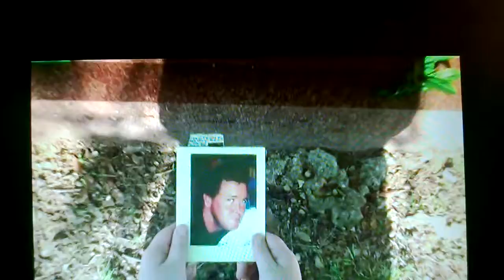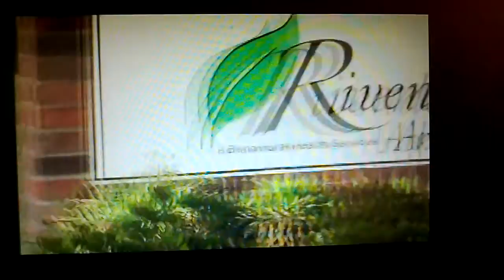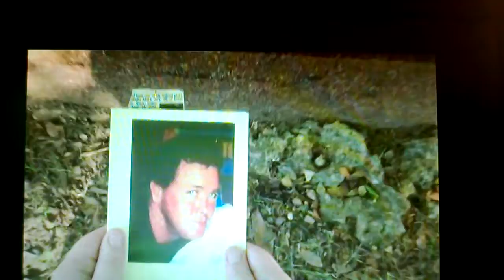I Need You Now (How Many Times)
DC4 Bauxite High School Senior Year Music Video